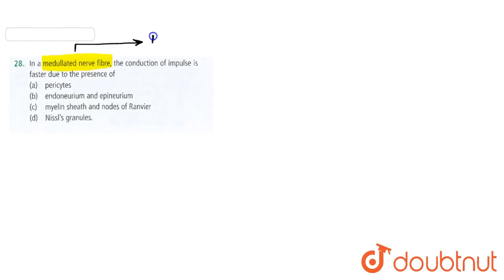In a medullated nerve fibre, the conduction of impulse is faster due to the presence of | 11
In a medullated nerve fibre, the conduction of impulse is faster due to the presence of
Class: 11
Subject: BIOLOGY
Chapter: NEURAL CONTROL AND COORDINATION
Board:NEET

👉 Have Any Query? Ask Us.